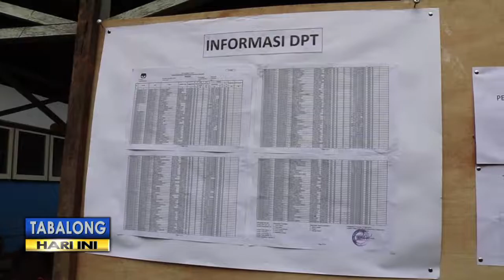Petugas di TPS Ini Sambangi Rumah DPT Yang Alami Kelumpuhan